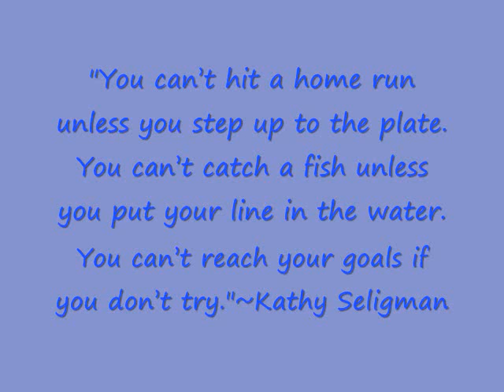hcg- rockstar VLCD#10